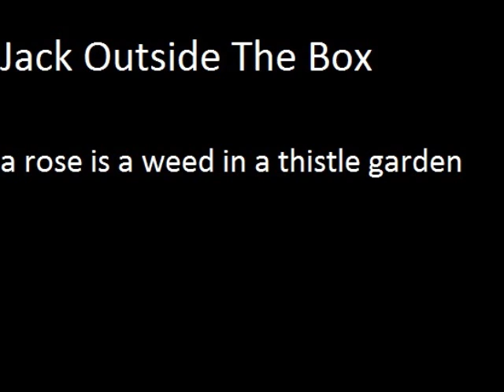a rose is a weed in a thistle garden jack outside the box jack outside the box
jack outside the box jack outside the box